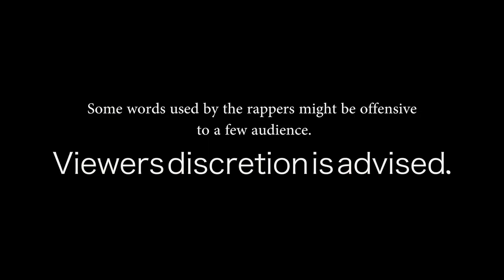GORKHALI BLOOD CYPHERS ft SAWIN, LIL P AND CHETAN | Nepali Hip Hop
Welcome to the second installment of Gorkhali Blood Cyphers - where real, raw and organic talents jam together for the 'Love for Art'. GBC has all positive vibes - no disrespect, no battles - just passing the mic to each other and taking turns.

If you think, you have what it takes to be on my channel - let me know - i would love to bring your talents out to public.

Have fun and Enjoy the video. If you see a value in the kind of videos I make - Please share it on your Facebook profiles and pages - I would highly appreciate that.

Drop some cool comments to be featured on the next video. Regardless, drop me some comments even if its just a 'hi'.

Soundtrack: Girish 'Be What You Wanna Be' (WOMEN POWER)

Produced, Filmed and Edited by: Girish Khatiwada

Come back tomorrow - I hope you have your notification button turned on because my upload times are random.